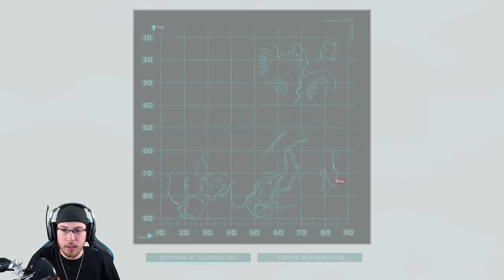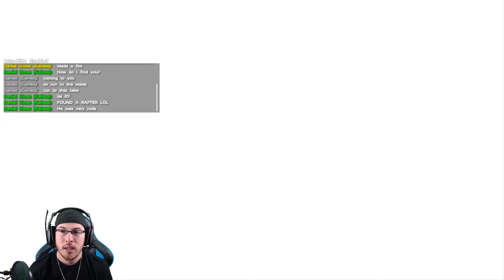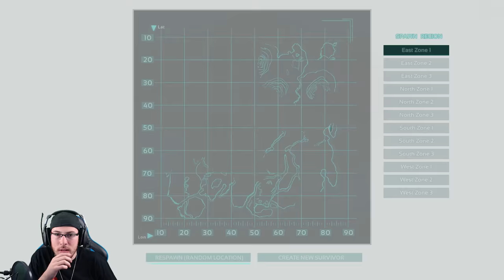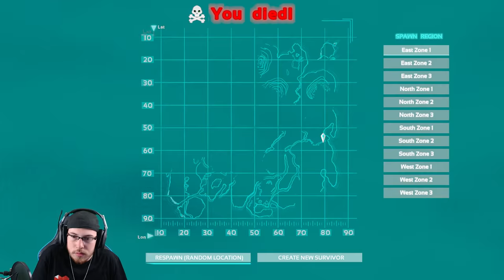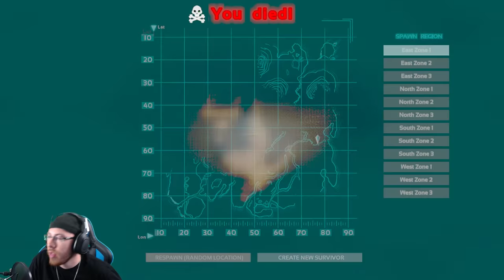STARTING FRESH - ARK: Survival Evolved EP 1 (Ark Survival Gameplay)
STARTING FRESH - ARK: Survival Evolved EP 1 (Ark Survival Gameplay) Ark: Survival Evolved is an open-world dinosaur survival game. You can craft, build, PVP, fight, tame and ride dinosaurs and much more!
Buy New Games CHEAP! Use Code JLG